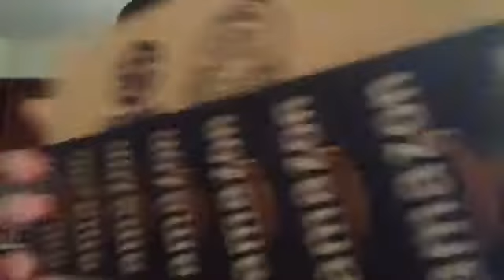ANOTHER DAMN FALSE UNBOXING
Ok this is getting tiresome